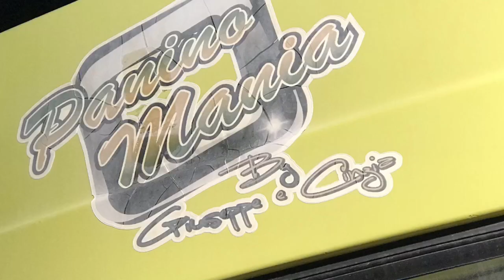Serata panino birra & Tmax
Una bella serata in compagnia gustando ottimi panini e birre ghiacciate da Cinzia e Giuseppe in Largo Fontanelle a Monopoli